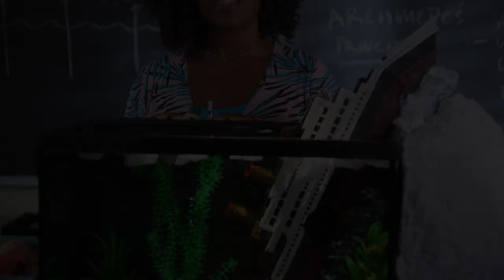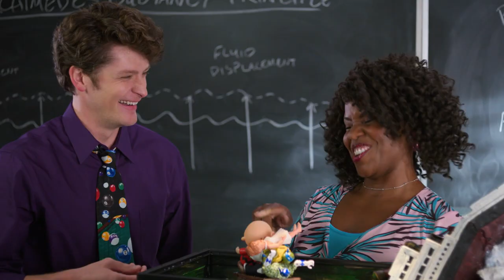Wilma Scientifically Proves Love is a Sham - Schooled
After seeing 'Titanic,' CB (Brett Dier) is positive that there was more room on that floating door and thus love is a sham, but Lainey (AJ Michalka) is just as sure Jack's sacrifice was necessary. Science teacher Wilma Howell (guest star Haneefah Wood) settles the dispute using a scale model and proves CB was right. Watch 'Schooled' WEDNESDAY 8:30|7:30c on ABC.